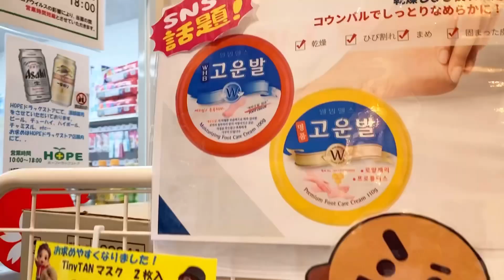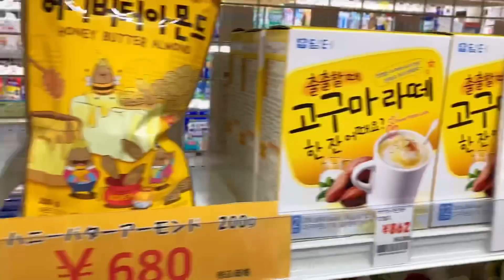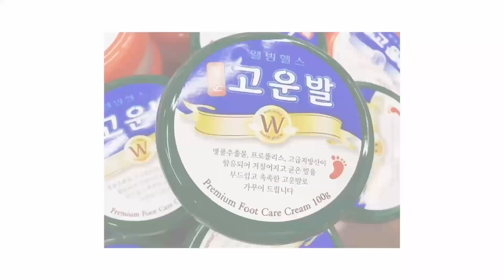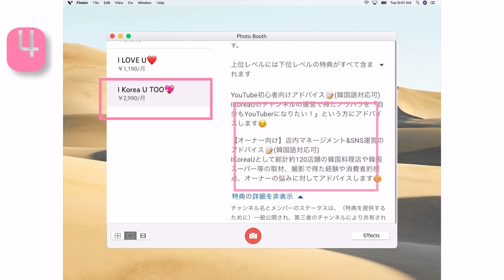【大阪/鶴橋】知らなかったら損‼️困ったらココ‼️緊急入荷待ち状態でも全て揃う‼️鶴橋コリアンタウンで韓国コスメから韓国食品までドラッグストア、韓国コンビニ/BTS💜/韓国トレンド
【大阪/鶴橋】困ったらココ‼️緊急入荷待ち状態でも全て揃う‼️鶴橋コリアンタウンで韓国コスメから韓国食品までドラッグストア、韓国コンビニ/BTS💜/韓国トレンド

HOPE ドラッグストア
大阪市生野区桃谷2-7-11
FIVE HOTEL OSAKA 1F
10:00-18:00